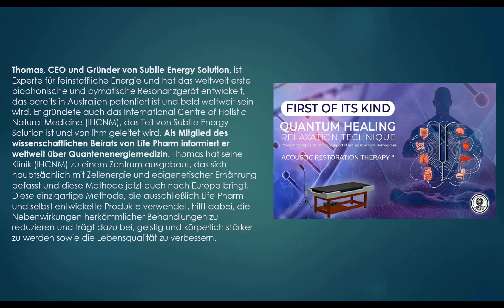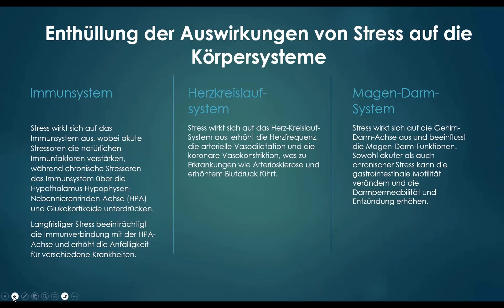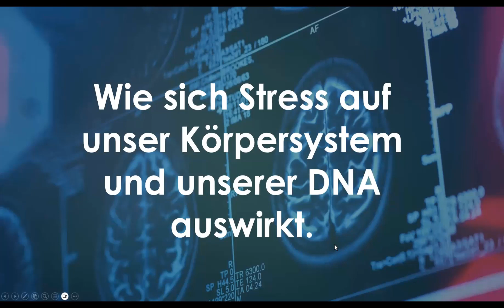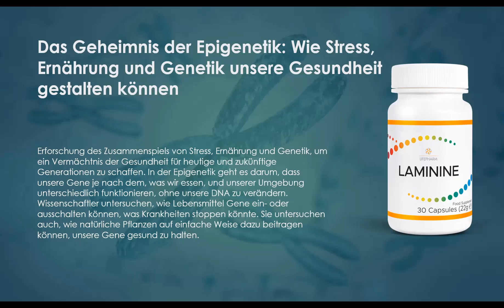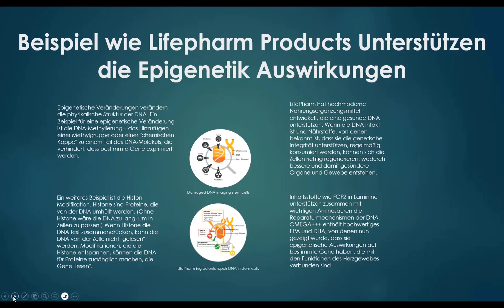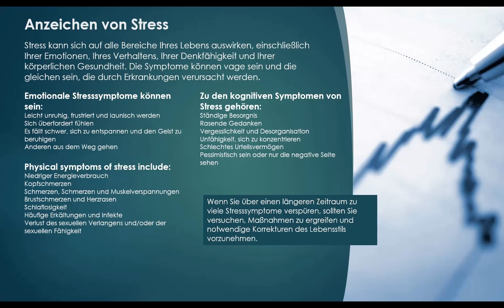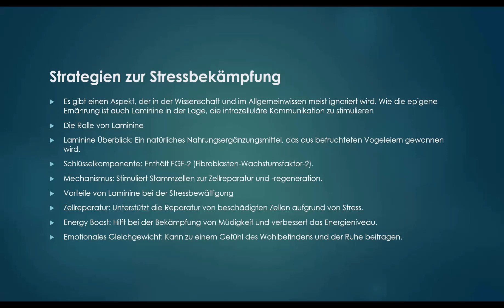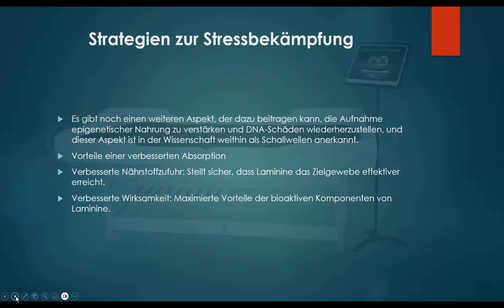Stressbewältigung durch epiginetischer Ernährung mit Thomas Staudacher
Stressbewältigung durch epiginetischer Ernährung